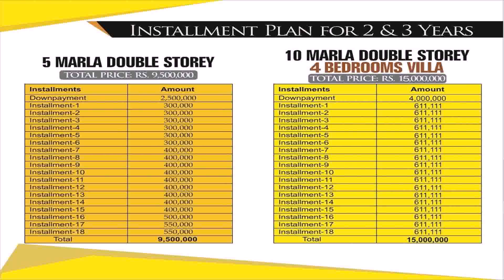5 Marla House Plans In Pakistan - Gif Maker DaddyGif.com (see description)